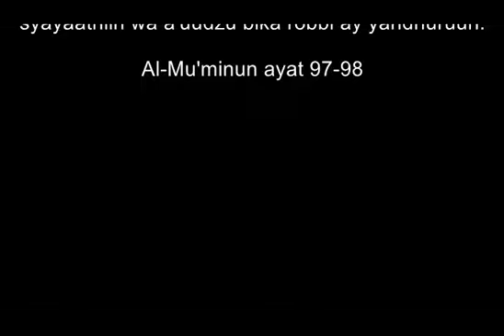PESUGIHAN SILUMAN HARIMAU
Kisah pedagang pakaian di pasar yang uang nya selalu hilang ada yang mencuri,tapi akhirnya ketahuan bahwa yang mencuri memakain ilmu hitam pesugihan siluman harimau . Ikuti cerita selengkapnya.